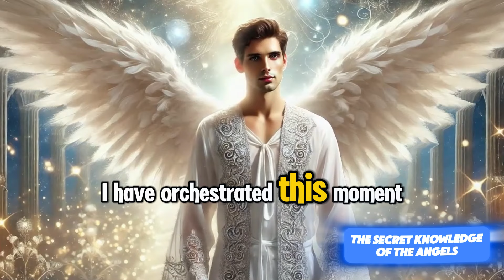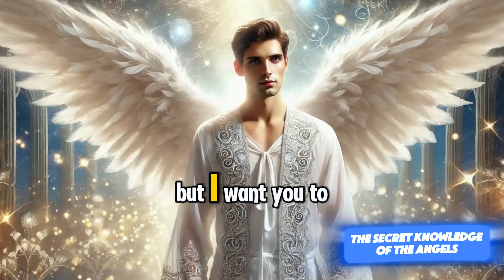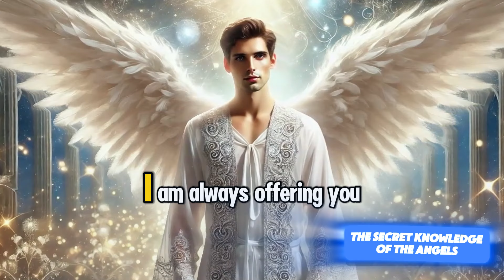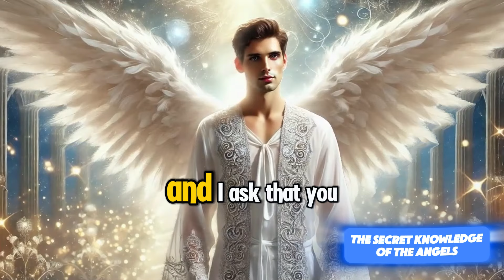🔴 URGENT! A PERSON FROM YOUR CHILDHOOD WILL COME BACK TO BRING..│message from God│God│God's message